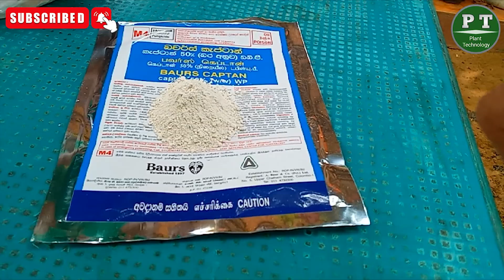How To Planting Aloe Vera in commercially & How To Make Money Quickly From Aloe Vera Cultivation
Aloe Vera one of the most poular crops in the world today,
This video shows How To Planting Aloe Vera in commercially & How To Make Money Quickly From Aloe Vera Cultivation.
also how to make a lot of money quickly in a short period of time.

Plant Technology.